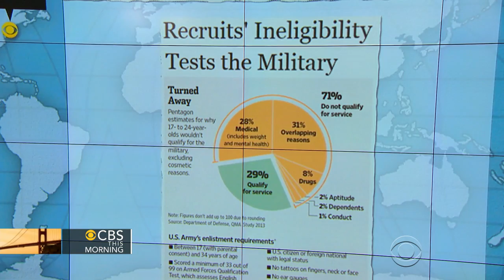Headlines at 8:30: Reports show two-thirds of young Americans are ineligible for military service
The pentagon says many young adults aren't qualified to enlist due to obesity, felony convictions, large tattoos or lack of a high school diploma. "CBS This Morning" takes a look at some of the headlines from around the globe.